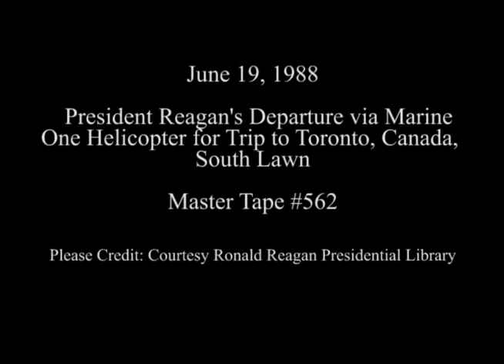President Reagan's Departure for Trip to Canada on June 19, 1988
Full Title: President Reagan and Nancy Reagan Board Marine One Helicopter for Andrews AFB and Trip to Canada and Economic Summit on June 19, 1988

Transcript: N/A

Production Date: 6/19/1988

Access Restriction(s):Unrestricted
Use Restriction(s):Unrestricted